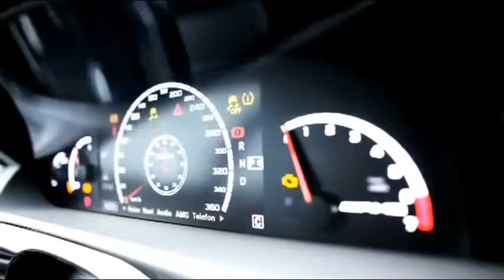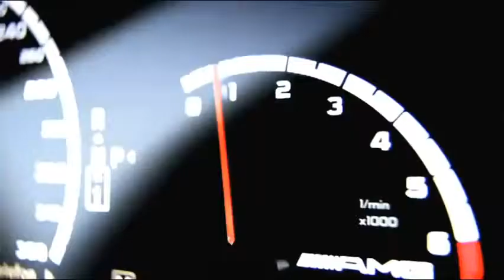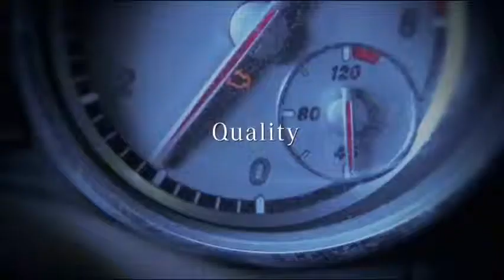Mercedes Benz Fascination Road Trailer